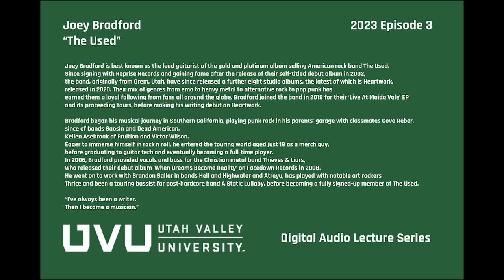Digital Audio Industry with Joey Bradford "The Used"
College of Engineering and Technology
Department of Digital Media | Digital Audio
DGM340R Digital Audio Lecture Series | Episode 3 Joey Bradford

Joey Bradford is best known as the lead guitarist of the gold and platinum album selling American rock band The Used.
Since signing with Reprise Records and gaining fame after the release of their self-titled debut album in 2002,
the band, originally from Orem, Utah, have since released a further eight studio albums, the latest of which is Heartwork,
released in 2020. Their mix of genres from emo to heavy metal to alternative rock to pop punk has
earned them a loyal following from fans all around the globe. Bradford joined the band in 2018 for their ‘Live At Maida Vale’ EP
and its proceeding tours, before making his writing debut on Heartwork.

Bradford began his musical journey in Southern California, playing punk rock in his parents’ garage with classmates Cove Reber,
since of bands Saosin and Dead American,
Kellen Asebroak of Fruition and Victor Wilson.
Eager to immerse himself in rock n roll, he entered the touring world aged just 18 as a merch guy,
before graduating to guitar tech and eventually becoming a full-time player.
In 2006, Bradford provided vocals and bass for the Christian metal band Thieves & Liars,
who released their debut album ‘When Dreams Become Reality’ on Facedown Records in 2008.
He went on to work with Brandon Saller in bands Hell and Highwater and Atreyu, has played with notable art rockers
Thrice and been a touring bassist for post-hardcore band A Static Lullaby, before becoming a fully signed-up member of The Used.

“I've always been a writer.
Then I became a musician.”